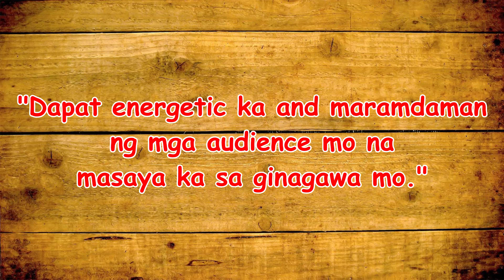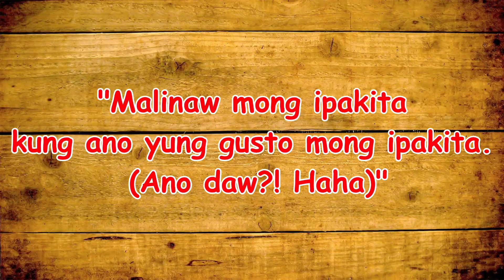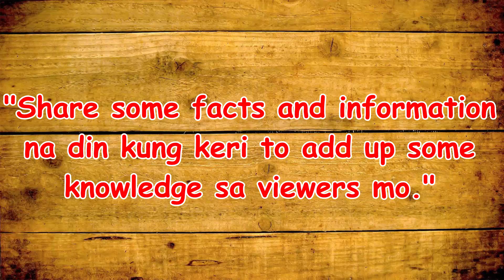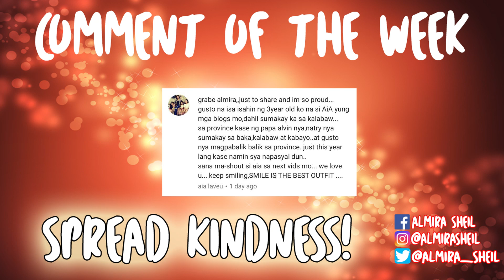YOUTUBER NA SI MAMA SNORLAX! | (TIPS PARA SA MGA BAGONG VLOGGERS TULAD KO)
MAY POTENSYAL KAYA SI MAMA SNORLAX NA MAGING SIKAT NA VLOGGER?! HAHAHA! ITO ANG ILAN SA MGA TIPS NA GUSTO KONG I-SHARE SA MGA ASPIRING VLOGGERS OUT THERE NA NANGANGARAP DIN TULAD KO. NATUTUNAN KO LANG DIN TO BY EXPERIENCE AND MULA SA MGA LODI NATING VLOGGERS! SYEMPRE LAPTRIP AND CUTENESS OVERLOAD TO KAYA PANOORIN AND I-SHARE NIYO NA!